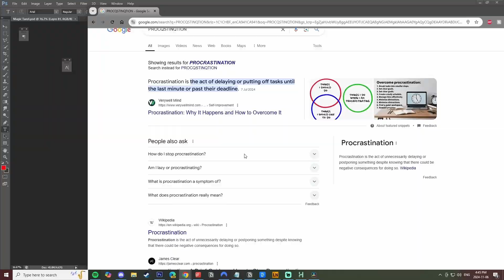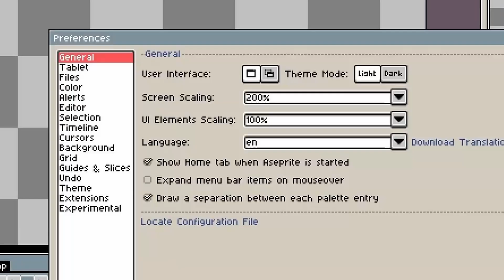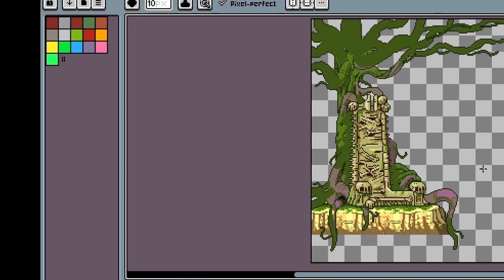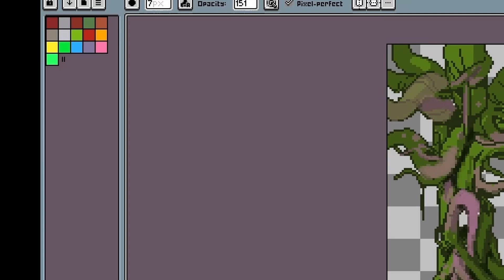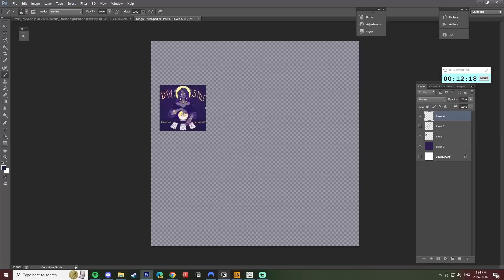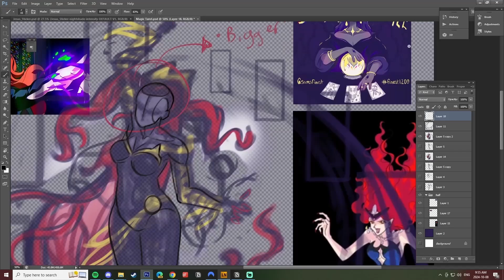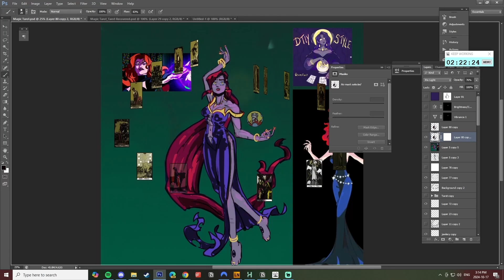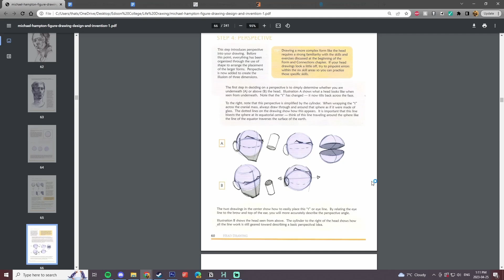"Half ass is Better than No Ass" - Prod.Vlog03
Overcoming Perfectionism: Create Freely and Grow as an Artist

In this episode, the host addresses the struggles of procrastination and perfectionism in the creative process. Through a raw and honest discussion, they share personal experiences and advocate for a new approach: aiming for 'garbage' to remove the pressure of perfection. By allowing imperfections, artists can have more fun, experiment, and ultimately grow.

00:00 Introduction and Struggles with Perfectionism
01:07 The Dangers of Perfectionism
01:34 Embracing Imperfection
02:09 Practical Tips for Artists
02:53 Overcoming Creative Blocks
04:02 The Importance of Experimentation
10:57 Analyzing and Improving Your Work
13:12 Learning from Other Artists
16:42 Final Thoughts and Encouragement
18:08 Support and Sponsorship